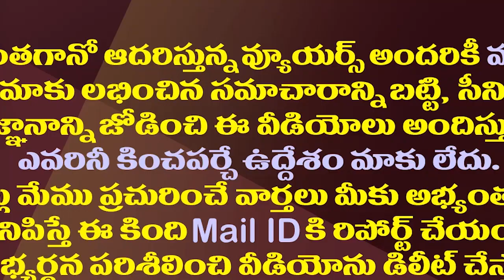ఆనందయ్య మందు పై సీఎం జగన్ చివరి సమీక్ష l CM Jagan Review on Anandayya Medicine||Amaravthi media